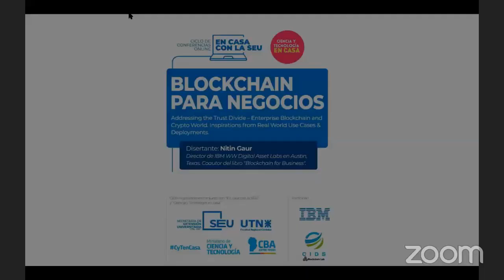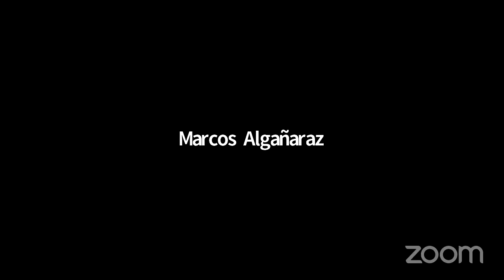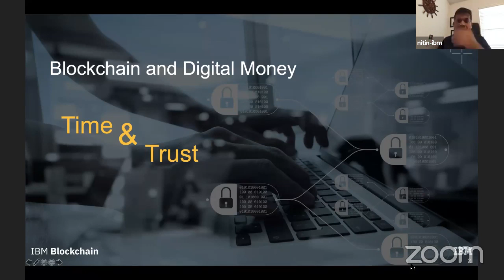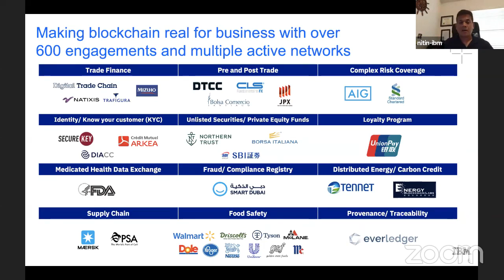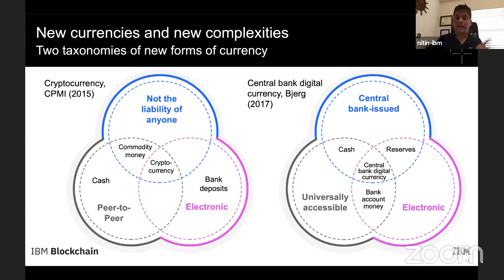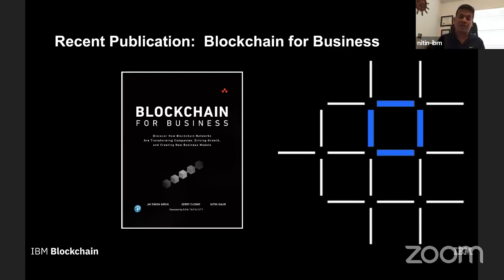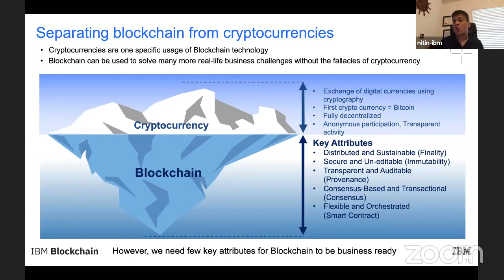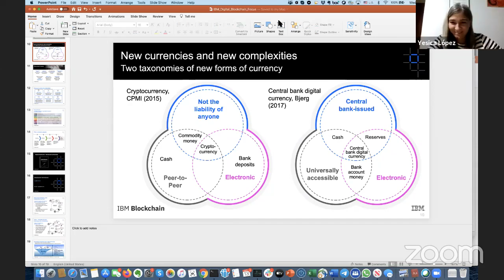CYTENCASA - Blockchain para negocios En casa con la SEU